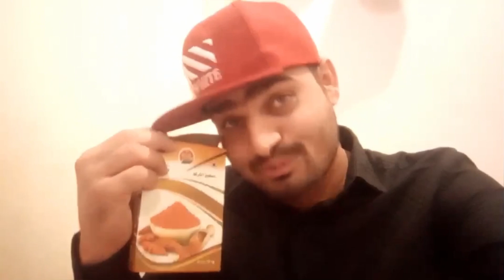Dost Ke Liye Fight VS Instagraam Wali Reel || Akram Vlogs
Dost Ke Liye Fight Instagraam VS
Instagraam Wali Reel || Akram Vlogs ||

Asslmau Alaikum 🤝Hello
   Everyone Kya hall hai?
Guyz Agar Apki Nazren Discription Rd kr rhi
To Mai ye Batana Chahta Hu Ki Ye ek Fun Prpz ke liye Banaya Gaya Hai or Agar Apko
Kuch Idea Dena Ho ya kahi Mistake lag rha to Aap Bilkul Bejhijhak Bol skte hai usse Mujhe Seekh mil skta hai video Zraa bhi Entertaining laga ho to ek cmnt krke  Jaroor batayen
                             (shukriya)

And Most Important Maine Ek Mahine phle
(Shadi pe charcha Filter wali shadi)pe 4part tak Video bana Chuka hu Jiska First Part mai
Yahan link dederha hu Bahut Funny hai Ap
Click krke dekh skte ho

Thanks A Lot Guyz🤝💙